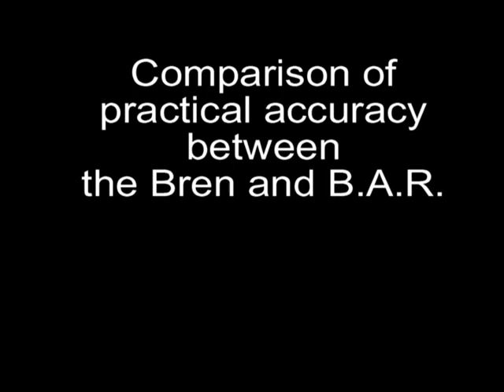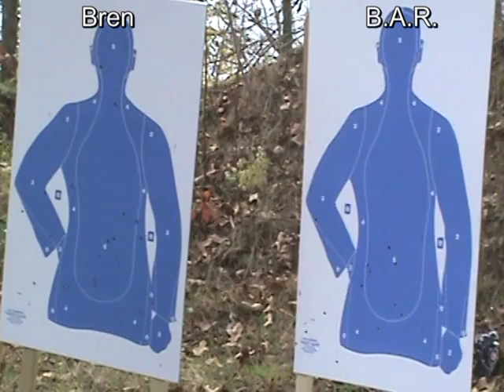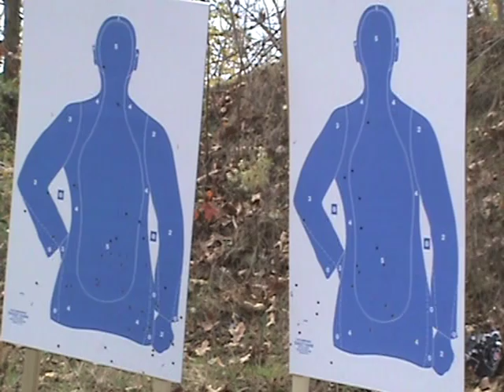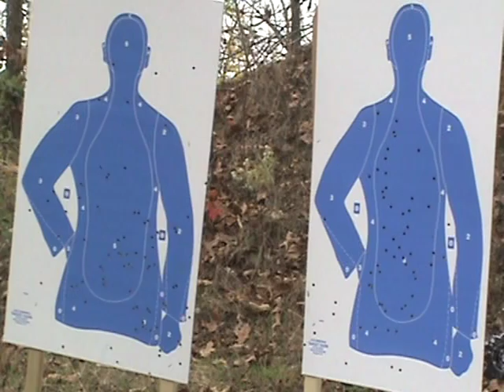Pratical Accuray of Bren Gun and Browning Automatic Rifle BAR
Just playing around seeing how well the 2 group at 100yds.